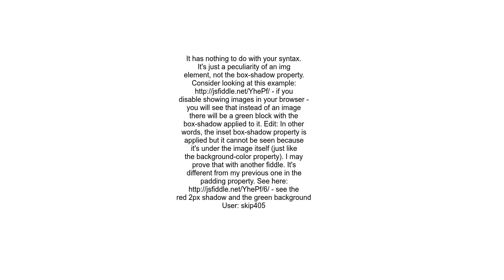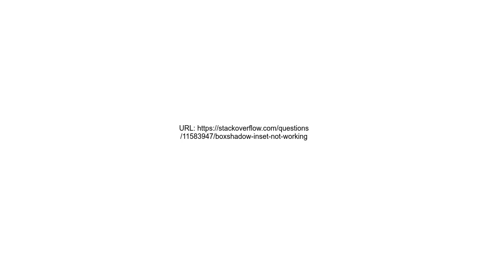Boxshadow inset not working